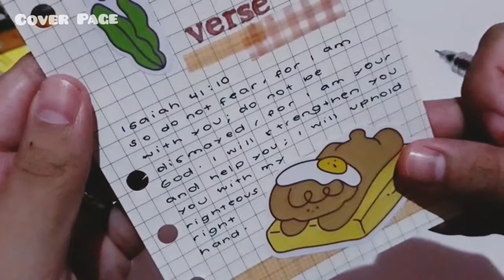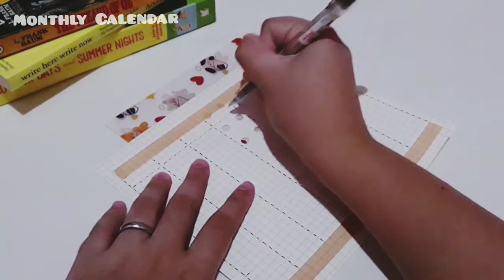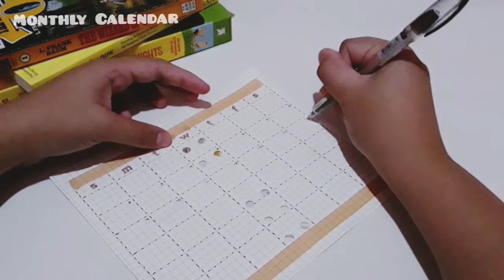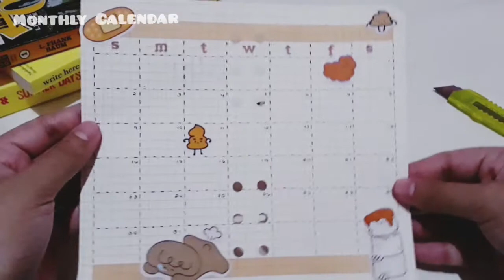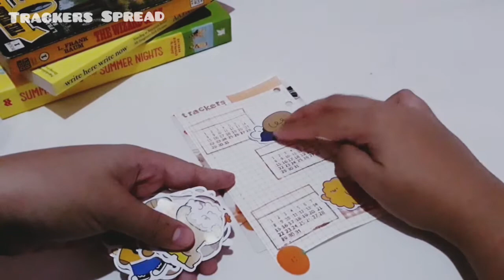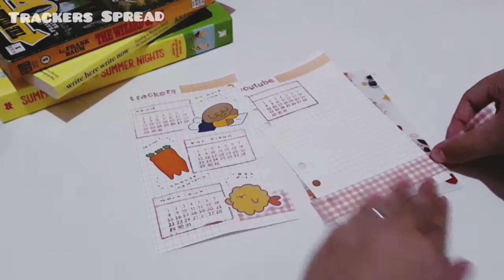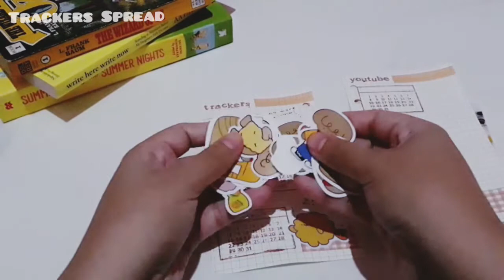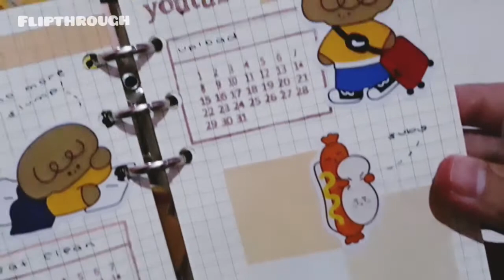🐣 plan with me|august 2020 journal set-up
Thank you for spending time on watching this video! 😻 For a better quality experience, please switch to HD (1080 p)! 🙀

OVERVIEW
Welcome to my first-ever plan with me video! August started-out really gloomy because of the weather and all that is still happening around us 😫 So in this video, I tried to shun the negative thoughts by using sunny colors! Join me as we pave way for a brighter journaling journey! Let our mantra this month be, NO TO BAD VIBES! 🌞

MUSIC
All thanks and credits to 샛별 Daystar for the background music used in this video.